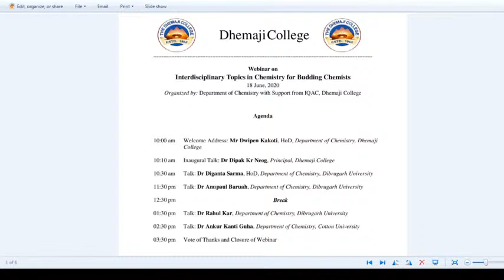Chemistry Dhemaji College Live Stream